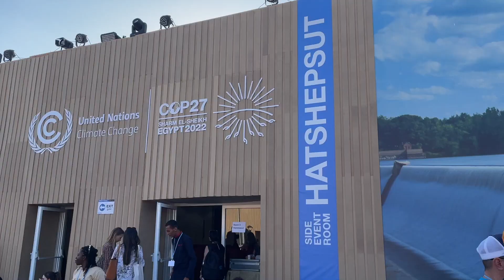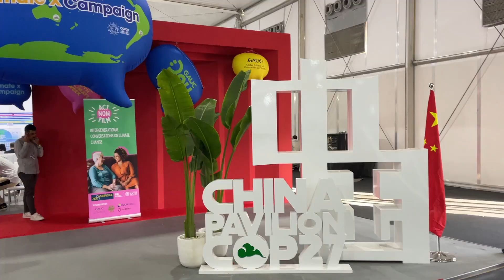埃及旅遊聖地 崩潰工作的一天 物價高騙子多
不會錯過小燈泡的成長足跡，汪汪